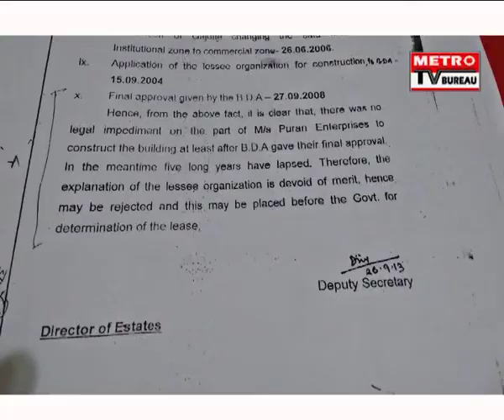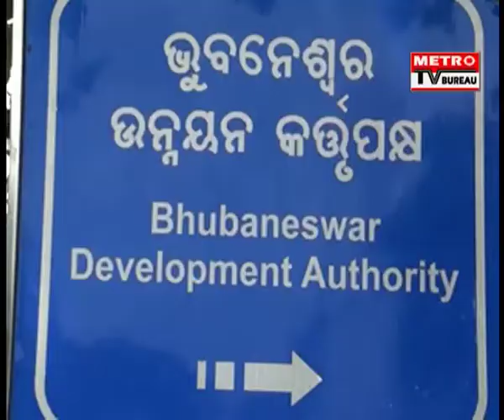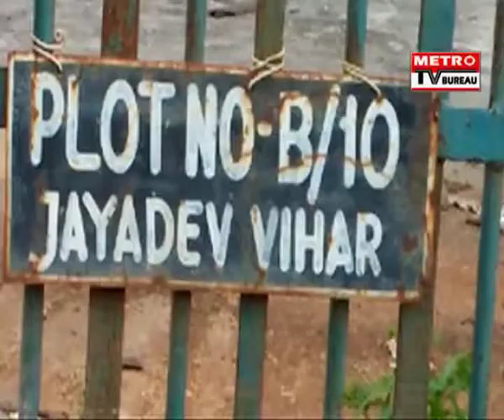COMMISSIONERATE POLICE REMAINS SILENT OVER LAND SCAM AT BHUBANESWAR WORTH 100 Cr.